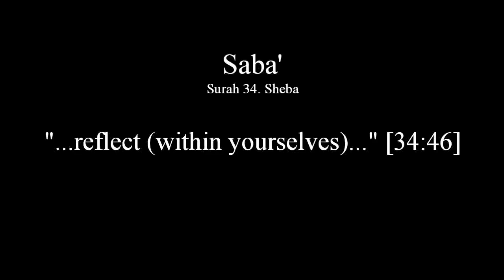TSP: Self Reflection - Be Part of the Solution, Not A Part Of The Problem, Is Islam Evil?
Saba' - Surah 34. Sheba
[34:46] Say: "I do admonish you on one point: that ye do stand up before Allah,- (It may be) in pairs, or (it may be) singly,- and reflect (within yourselves): your Companion is not possessed: he is no less than a warner to you, in face of a terrible Penalty."

[34:46] Qul innama aAAithukumbiwahidatin an taqoomoo lillahi mathna
wafuradathumma tatafakkaroo ma bisahibikum min jinnatin inhuwa illa natheerun lakum bayna yaday AAathabinshadeedin